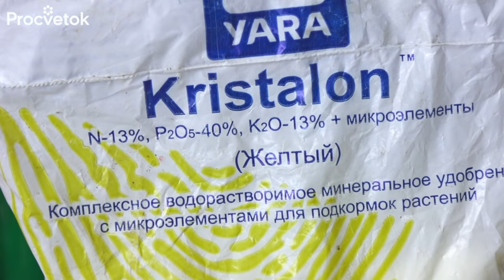НЕ ПОГУБИТЕ РАССАДУ ПЕРЦА СРАЗУ ПОСЛЕ ВСХОДОВ! Первая подкормка рассады перца и важные нюансы ухода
Что делать с рассадой перца сразу после всходов? В этом видео агроном Петр Николаевич Ломонос расскажет об основных особенностях ухода за перцами и баклажанами, которые позволят получить крепкую рассаду.

00:00 Вступление
00:19 Рассада перца не растет
01:01 Как ускорить рост рассады перца
01:48 Подкормка перца сразу после всходов
03:29 Простой прием для ускорения роста рассады перца
04:52 Зависимость освещенности и температуры
05:50 Особенности полива перца и баклажанов
06:35 Подкормка перцев через 14 дней после всходов
07:47 Подкормка перцев за неделю до высадки в грунт
08:12 Подкормка перцев по листу